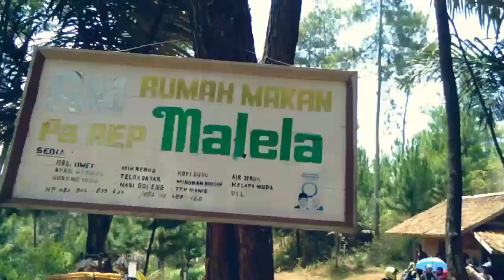WISATA CURUG MARELA GUNUNGHALU✅wisata alam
curug malela bandung barat gununghalu